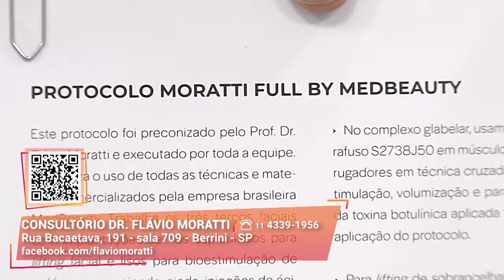Harmonização Facial com Moratti Full I Dr.Flávio Moratti I Gazeta Shopping